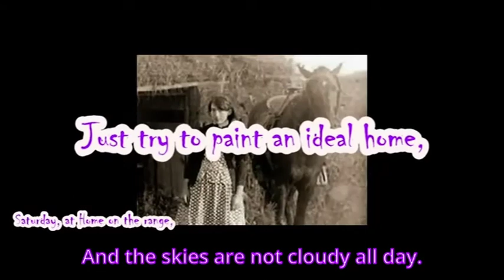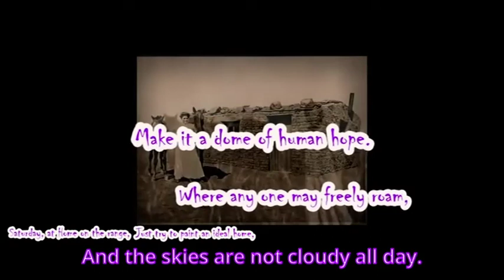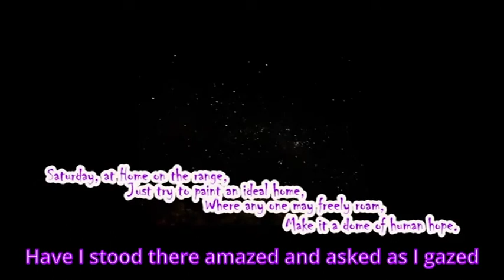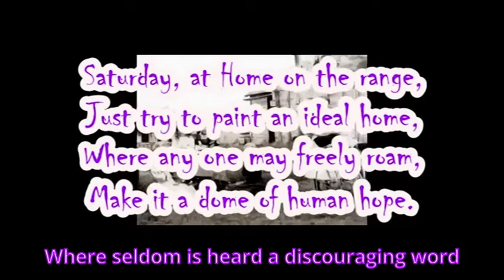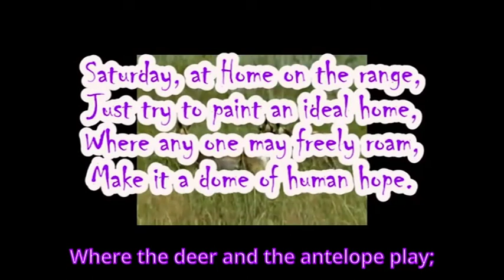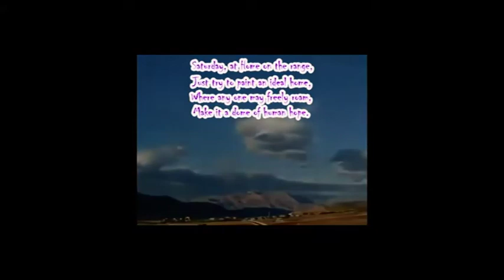Home on the Range .. Saturday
Saturday, at Home on the range,
Just try to paint an ideal home,
Where any one may freely roam,
Make it a dome of human hope.